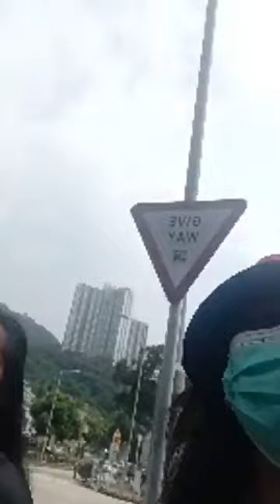GOING LITTLE HAWAII FALLS HONGKONG 081021